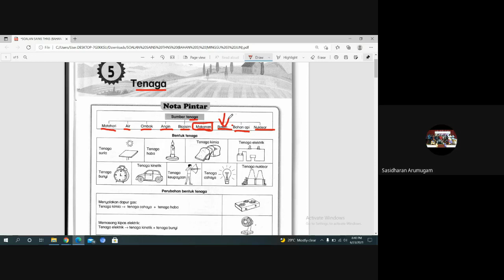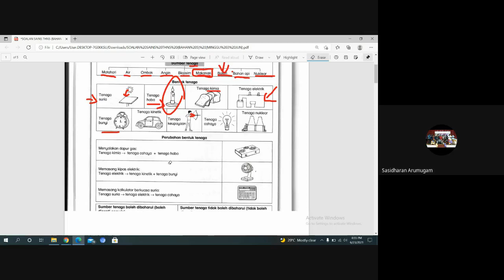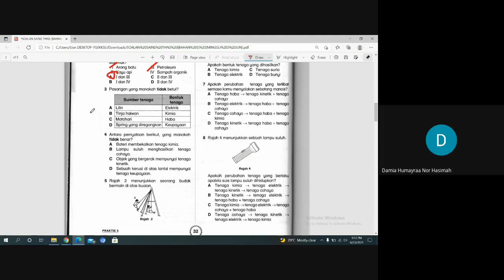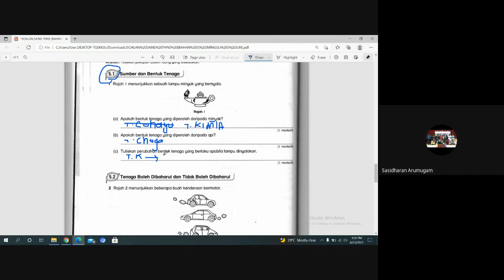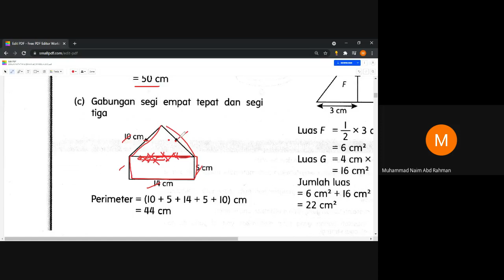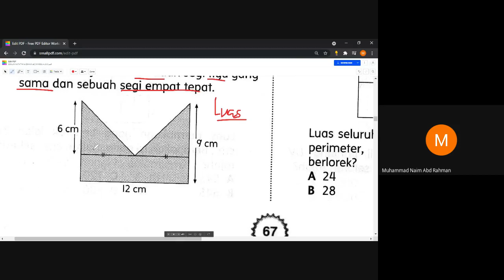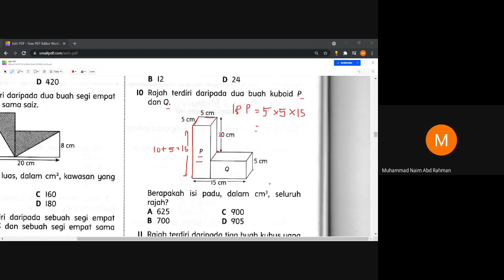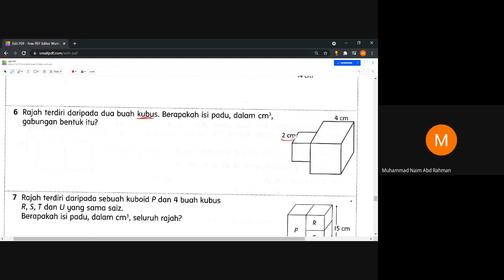PdPR 025 Matematik dan Sains Tahun 5 (kelas pada 23 Jun 2021)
Matematik bimbingan Cikgu Naim dan Sains bimbingan Cikgu Sasi